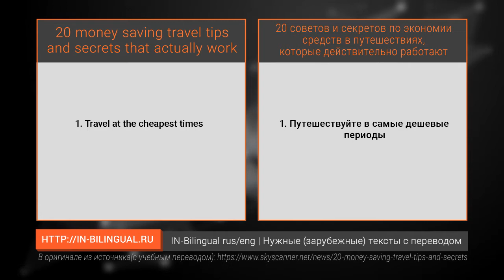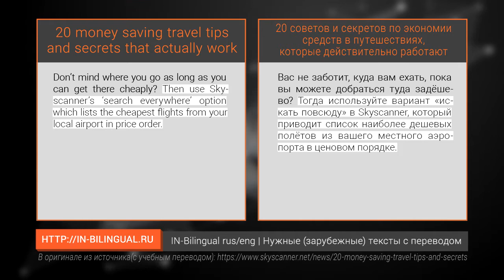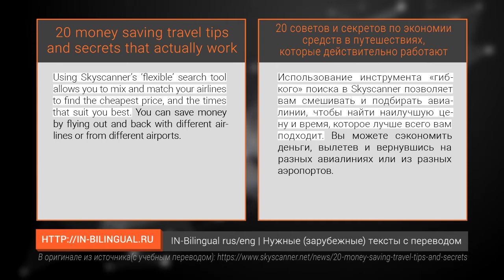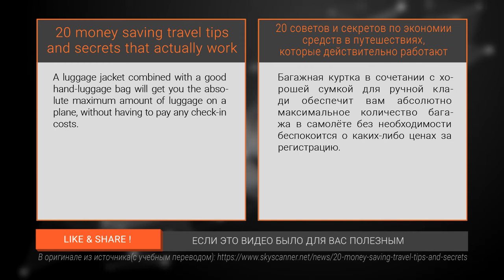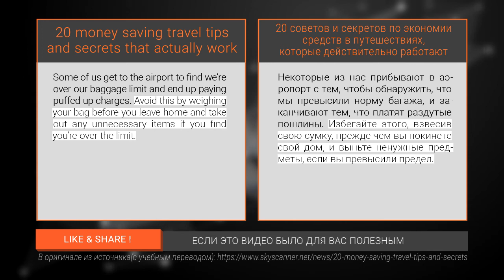20 советов по экономии средств в путешествиях (Часть 1) / 20 money saving travel tips (Part 1)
IN-Bilingual rus/eng | Нужные тексты с переводом!
Здесь все, что вы хотели прочесть на английском и не смогли.
Наверняка каждый из нас хотел бы отправиться в захватывающее путешествие. Однако такое удовольствие обычно обходится очень дорого.

Skyscanner, популярный сервис по поиску билетов, рассказал 20 советов и секретов по экономии средств в путешествиях, которые действительно работают. Подробнее в видео…